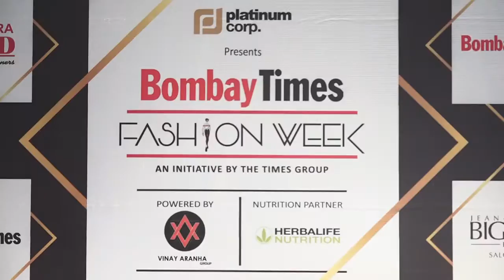Bombay Times Fashion Week 2018 में दिखा Soha, Sushmita , Disha का खूबसूरत अंदाज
इन दिनों मुम्बई में बॉम्बे टाइम्स फैशन वीक 2018 में शानदार डिजाइनस का प्रर्दशन हो रहा हैं । जहां कई मशहूर डिजाइनर अपने खूबसूरत नये कलैक्शन को रैम्प पर पैश कर रहे हैं।